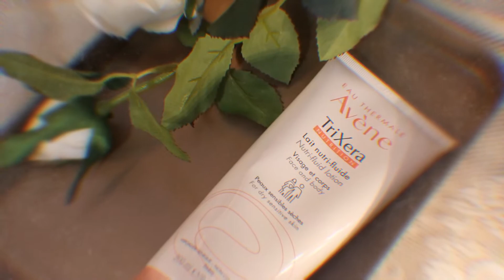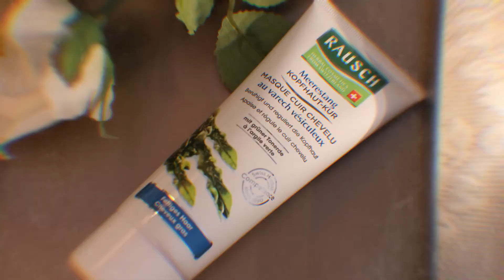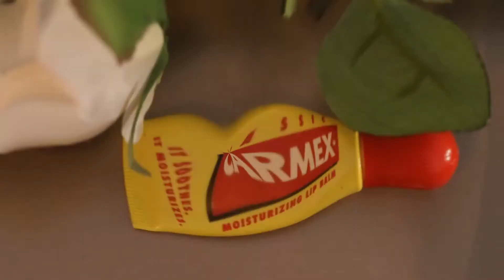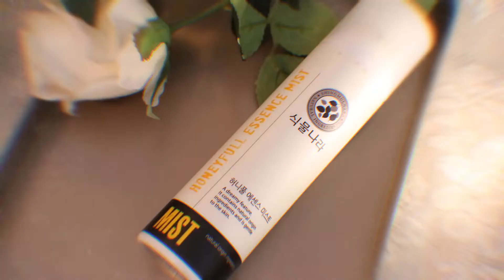올리브영 추천템 8가지 리뷰 (기초, 헤어, 3ce, 글리터, 젤리) olive young haul| 블럼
제품정보는 더보기란에

안녕하세용.
오늘은 올리브영에서 구매하면 좋을 제품 8가지 리뷰예용.
계속 잘 사용하는, 재구매 의사 있는 제품들만 모아봤습니다.
그럼 다음 영상에서 만나용.

제품 정보
1. 아벤느 트릭세라 로션
33,000원

acene trixera lotion
KRW 33,000

2. 라우쉬 씨워드 스칼프팩
35,000원

rausch seaweed scalp pack
KRW 35,000

3. 미장센 퍼펙트 세럼 트리트먼트
3,500원

miseen sence perfect serum treatment
KRW 3,500

4. 웻앤와일드 컬러아이콘 글리터 싱글
브라스
3,500원

wet&wild color icon glitter single
KRW 3,500

5. 3ce 벨벳 립틴트
베스트 에버
15,000원

3ce velvet lip tint
KRW 15,000

6. 카멕스 모이스춰라이징 립밤(체리)
4,000원

carmex moisturizing lip barm
KRW 4,000

7. 식물나라 허니풀 에센스 미스트
7,800원

shingmulnana honey full essence mist

음악
lando! - euphony

Lxxfy - Crowded